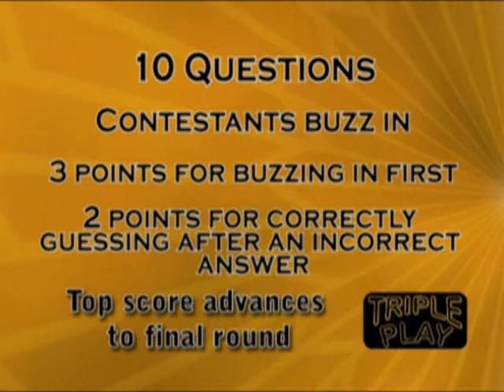Triple Play, Episode 3, Part 2/3